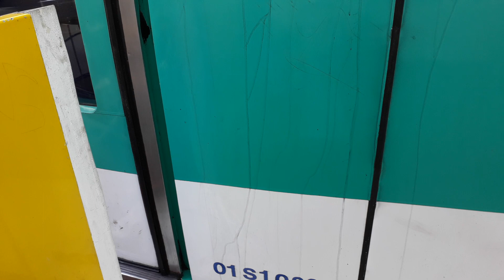Ligne 2 (Métro) : Spot à Stalingrad avec 2 MF01 n°010 et n°026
Un j'aime me fera plaisir.
Abbonez-vous, likez et commentez.